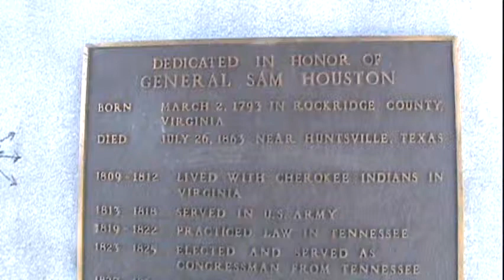SAM HOUSTON STATUE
THIS IS THE SAM HOUSTON STATUE AT HERMAN PARK IN HOUSTON.